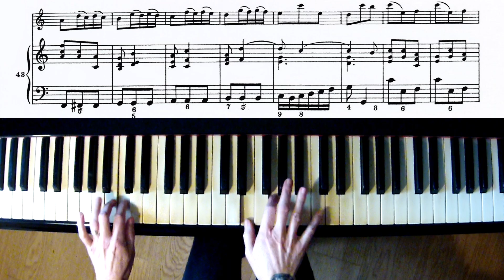N. Chédeville (A. Vivaldi) - Flute Sonata II - Allegro Assai (Piano Accompaniment + Sheet Music)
N. Chédeville (A. Vivaldi), Flute Sonata II from "Il Pastor Fido", Allegro Assai.
Piano Accompaniment + Sheet Music.